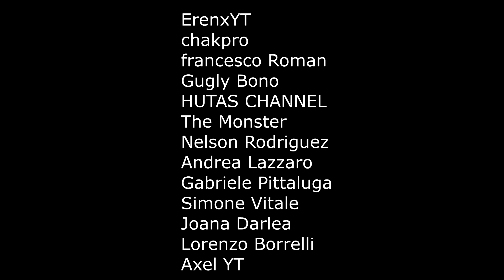GTA 5 ONLINE 🐷 LTS 🐷N*178🐷 NASCONDINO IN MINIERA AL BUIO !!! 🐷 GTA 5 ITA 🐷 DAJE !!!!!!!